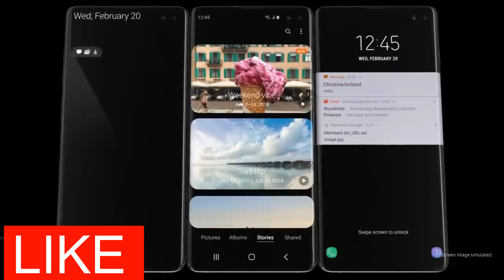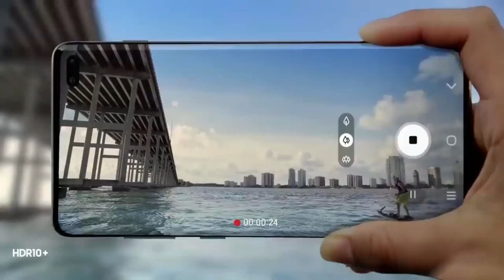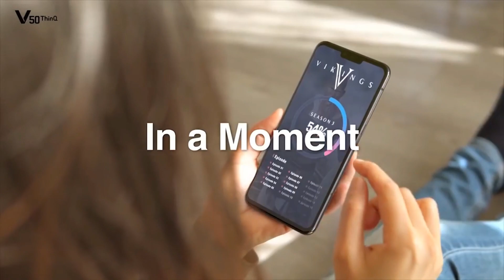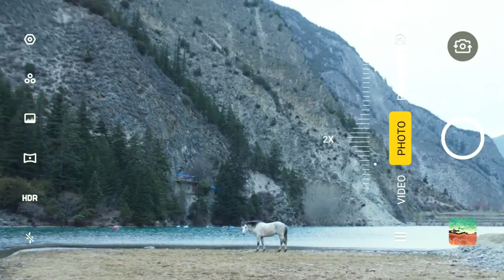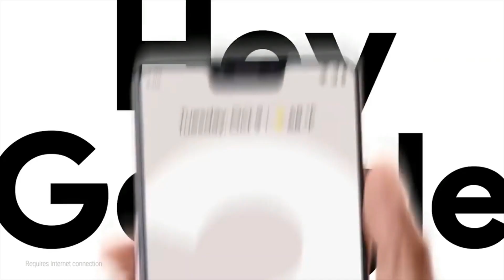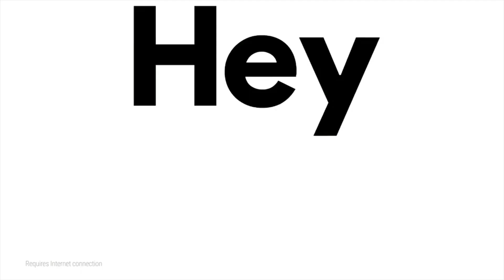5G Phones in India!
In this video freinds i am going tell you about the new launching 5G phones in 2019. So freinds you should watch this video till end.
You can watch our alternative videos;-
Tap The Link Below To Watch :-

Realme X - First look | Realme X specifications Realme x price launch date in India | Realme X